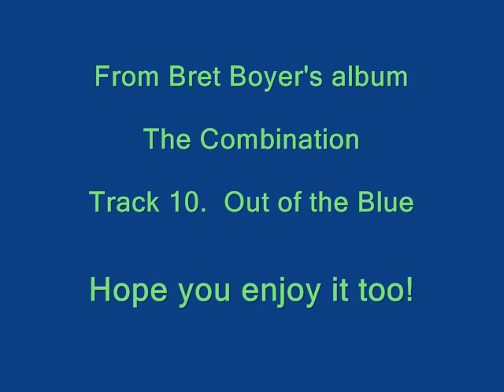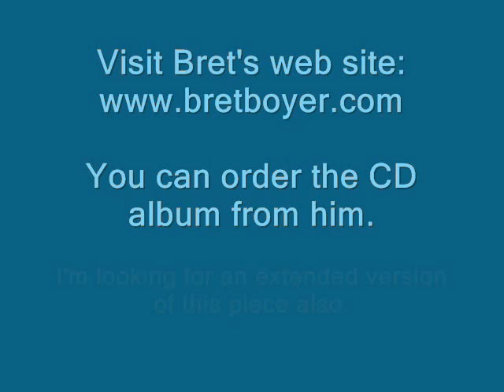Bret Boyer - The Combination_Track 10. Out of the Blue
Another delightful tune for all to love!

If you like Bret's work, let him know - and buy it.